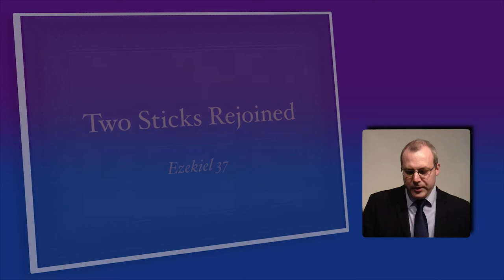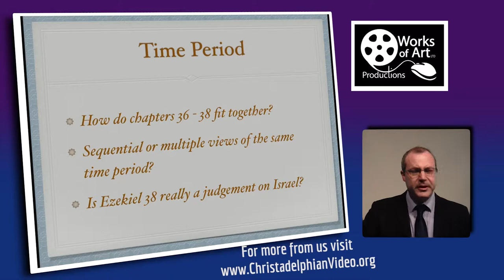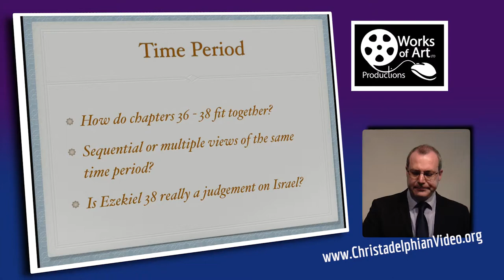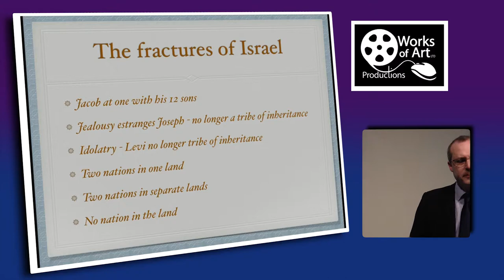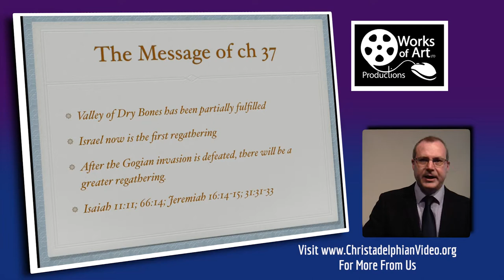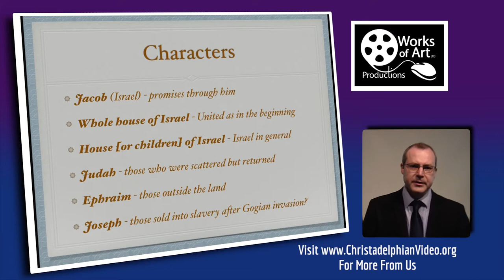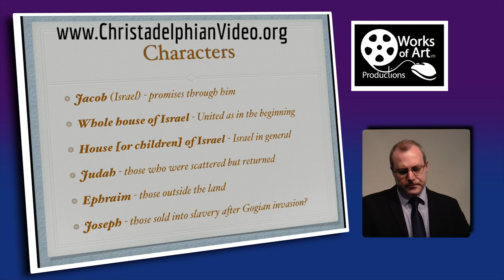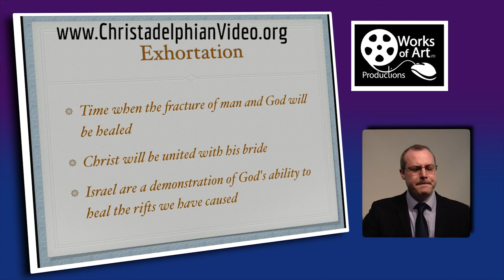Two Sticks Rejoined: Ezekiel 37 - Matthew Pearce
The Christadelphian Video Channel Two Sticks Rejoined: Ezekiel 37 - Matthew Pearce